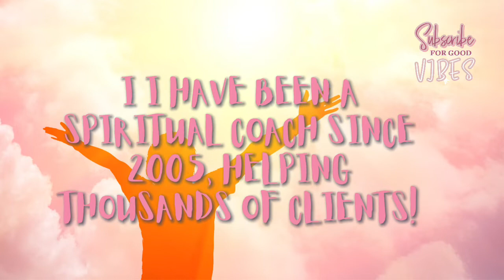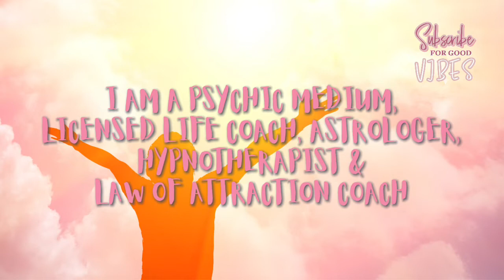🙏 ᗷᗴ 丅ᕼᗩᑎᛕᖴᑌᒪ & MANIFEST Your Desire NOW!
The feeling of being grateful or being thankful is one of the fastest way to manifest anything, which is the reason why the "Isn't it wonderful" technique works that well. Also when scripting or affirming, it helps to use phrases like "I am thankful that", "I am grateful for", etc. But how does it work to step into the energy of being thankful for something that is not here, yet?

In this video I talk about Neville Goddard's quote "creation is finished" and free will and determination. I also talk about what it means to be in the state of the wish fulfilled and I explain the phrase "feel it real". What does it mean to get into the right feeling to manifest? How do we do that and why is it important to manifest fast and easily? This video is for everyone who wants to manifest their desire quickly or who wants to manifest their specific person instantly, also when they won't conform right now. Make sure you watch it until the end!

Here are the links to the videos that I mention in this video:

TIMESTAMPS
Intro: 0:00
Creation is Finished - Freedom or Determination: 0:37
Everything is Determined Because it Already Happened: 2:23
Your Desire Has to Match Your Frequency / Law of Assumption: 4:20
How to Get Into the State of the Wish Fulfilled: 5:41
Be Thankful for the Feelings You Get While Manifesting: 7:15
What Are You Grateful For?: 8:14
This is the Reason Your Specific Person Won’t Conform: 9:51

Etsy (NEW!): MagiqueSoulAscensionCoach (here you can book coachings as well)